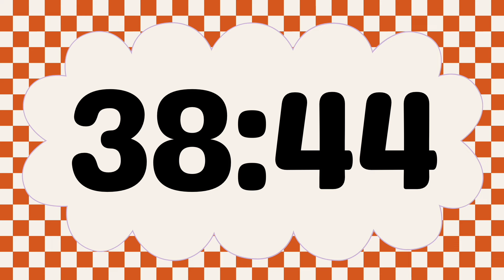45 Minute Fun Checkerboard Timer (Synth Alarm at End)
45 Minute Classroom Timer: Fun Checkerboard Background
Synth Alarm at End, No Music